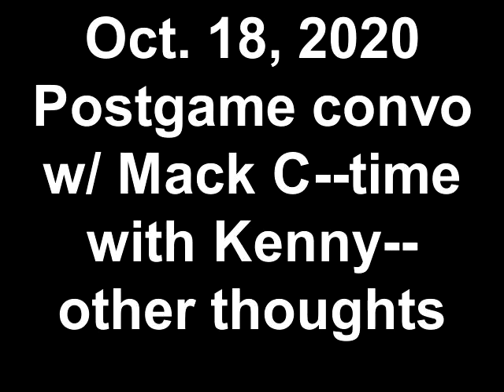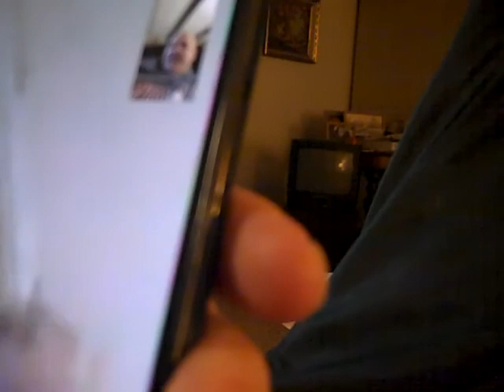Oct. 18, 2020 Postgame convo w/ Mack C., time with Kenny, & other thoughts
Sunday night after DOLPHINS 24, NYJ 0 (first shutout win over NYJ since January 23, 1983 in the AFC Championship Game in the Orange Bowl)!!  So much fun to hear the excitement of Mack!!